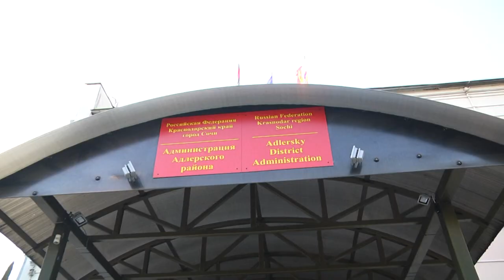Учения в Сочи: из Адлерской администрации эвакуировали сотрудников. Новости Эфкате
В пожаро-тактических учения приняли участие сотрудники МЧС и два пожарных расчета.

По легенде учений пожар возник на втором этаже районной администрации. Сотрудники оперативно отреагировали на экстренный сигнал и покинули рабочие места, следуя инструкциям и плану эвакуации. В ходе таких тренировок нужно отработать взаимодействие всех служб, как при тушении пожара, так и  при оказании помощи пострадавшим.